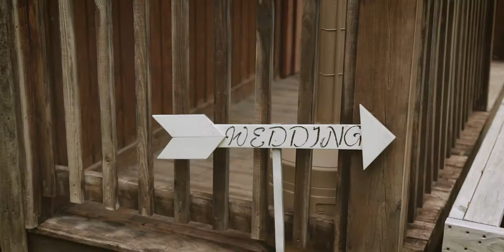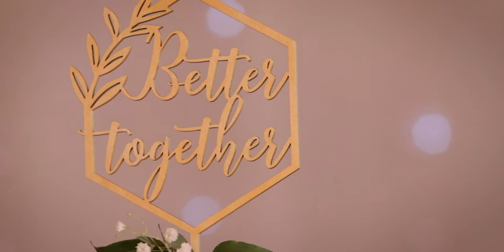Morgan And Korban Highlight Wedding Film